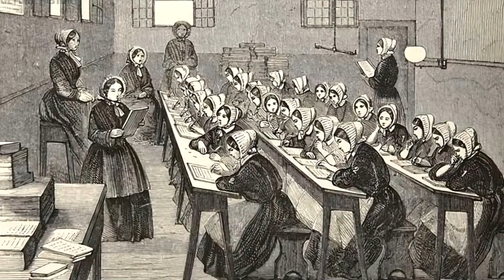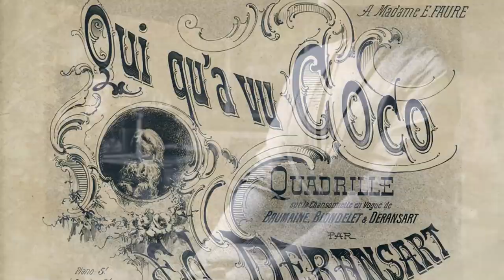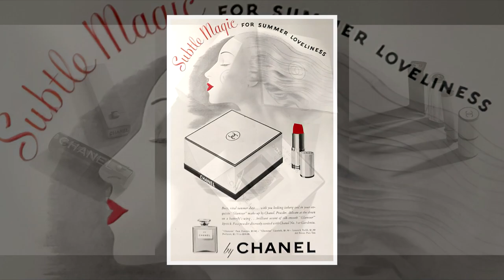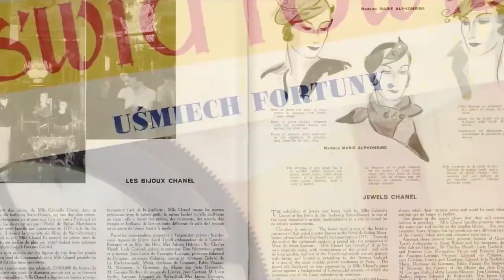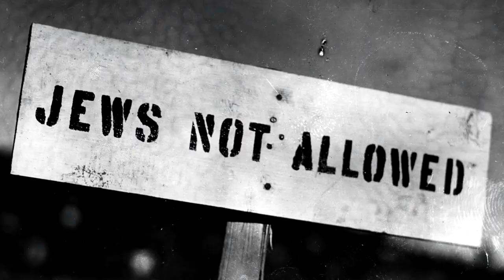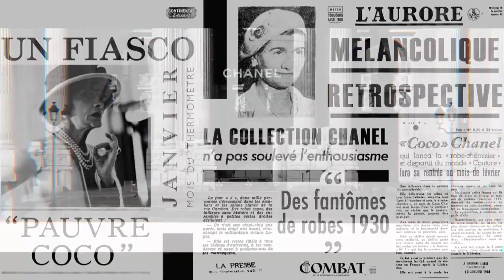The SHOCKING HISTORY Behind the Brand: CHANEL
Liberating women from the tyranny of Victorian corsets is just one of the many successes of Coco Chanel but did you know that she was an anti-semitic spy who went by the code name 'Westminster?'

Chanel is one of the world's most luxurious brands. Today, the company is worth approximately $13 billion and owes its success to the woman who gave it her life and name. Coco Chanel was a brave and daring designer on the rise who nearly unraveled everything her legacy stands for today.

In this "The SHOCKING HISTORY Behind the Brand: CHANEL" video, we take a look at the shocking history of Coco Chanel, one of the most iconic fashion designers of all time.

Despite her shocking troubled past, Coco Chanel became one of the most successful fashion designers of all time. In this video, we explore her story and how she overcame many obstacles to achieve her success. From her early days as a rags-to-riches fashion designer to her iconic designs for Chanel, this video is a fascinating look at the life and work of one of the most influential fashion designers of all time.

Keep watching to see more about the Shocking History of the Success of Coco Chanel, Chanel's biography, The Rise of Coco Chanel, Coco Chanel: The Secret Spy Who Invented the Little Black Dress; Chanel's Secrets Revealed; Chanel's Success Despite Her Dark Past;

Inspired by:

Alux.com
Business Insider
Business Stories
Threaducation

Inspired by Chanel: The Company’s Dark Past Revealed
Inspired by The Dark Side of Coco Chanel
Inspired by The History of Coco Chanel - Documentary

On Luxuriosity we will go through fashion, luxury luxuryexperiences luxurylifestyle